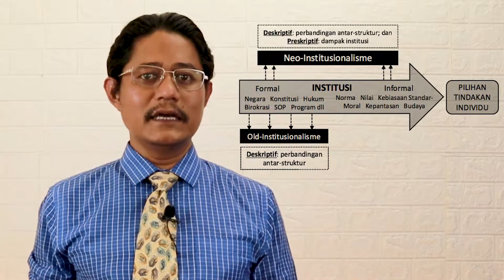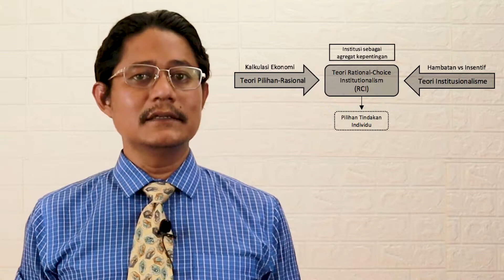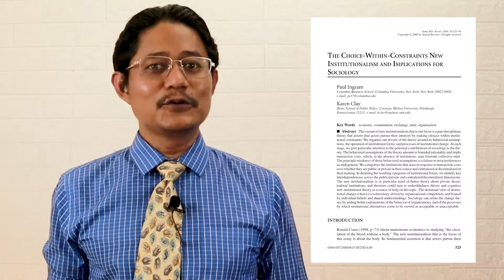ANALISIS KEBIJAKAN PUBLIK | TEORI KEBIJAKAN PUBLIK BAG. 2 | Oleh Fadillah Putra, MPAff., Ph.D